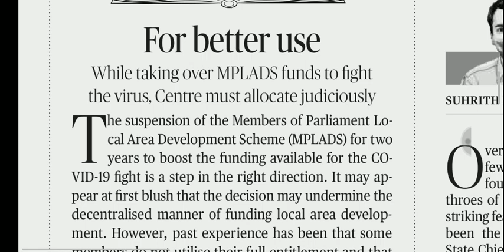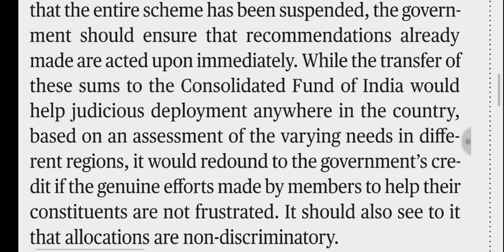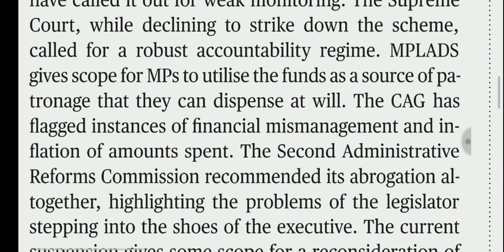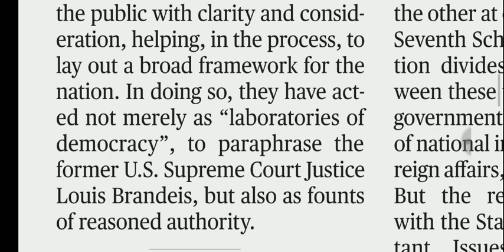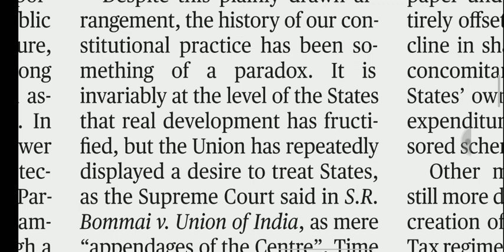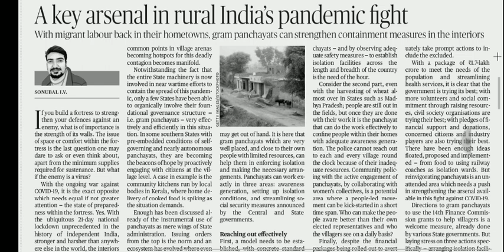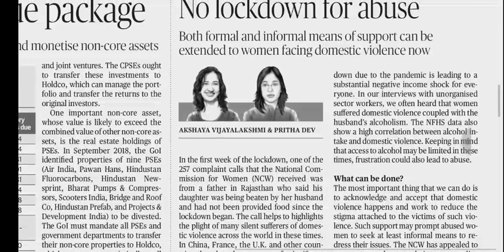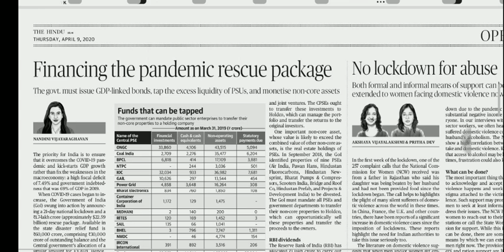9 April 2020 The Hindu Editorial Analysis | Editorials Simplified | Aayush Methi | Achieve IAS